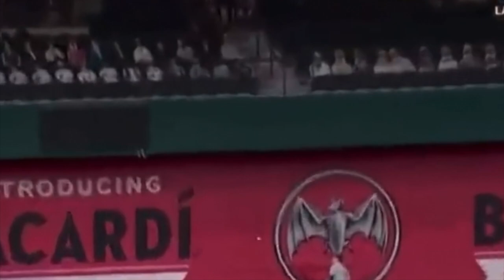The Roller Coaster Career of Max Muncy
If there has been one player on the Dodgers that has had an up and down career, Max Muncy would certainly fit that definition. This video highlights the career of Max Muncy, and how he went from a minor league afterthought to a Dodgers legend.